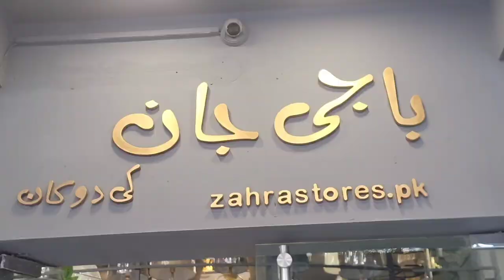FULL HOME CHANGE WHEN FAYSAL WENT TO ISLAMABAD.. FAYSAL NARAZ ??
I got wonderful plants to decorate my terrace for Beauty and privacy.. Thank u so much Plants Valley for the beautiful Plants , Pots and their Setting.. Love them
You can contact them also for best service and expertise

Thank you Pashios for the lovely garden furniture

I just hope Faisal likes the changes